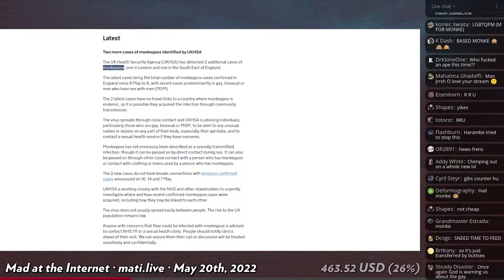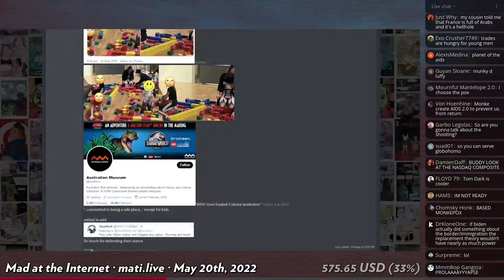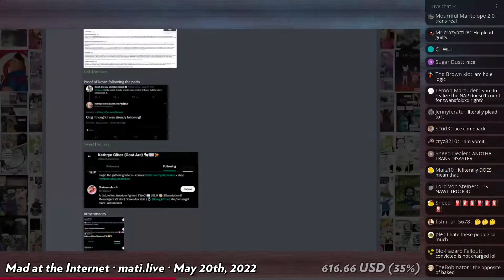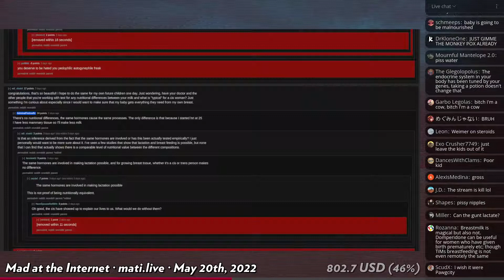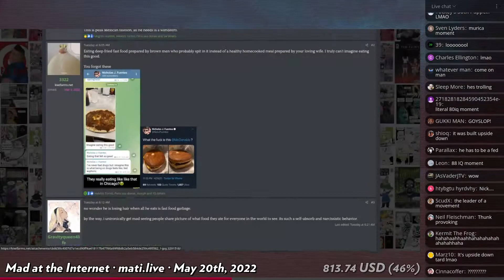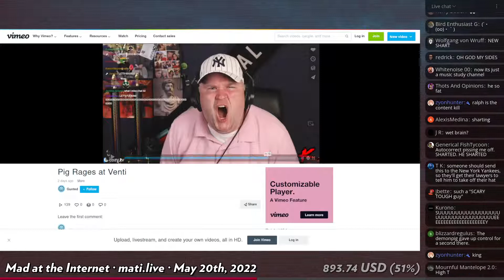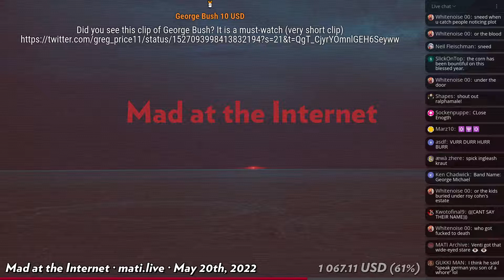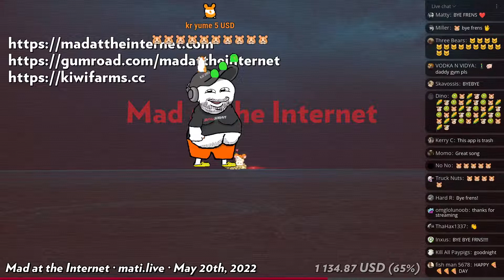RETVRN TO MONKEY (May 20th, 2022) - Mad at the Internet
Monkeys strike back, the dead Internet, Australia is mad at the Internet, Ken Ashcorp releases a song, and manmade horrors beyond your comprehension.